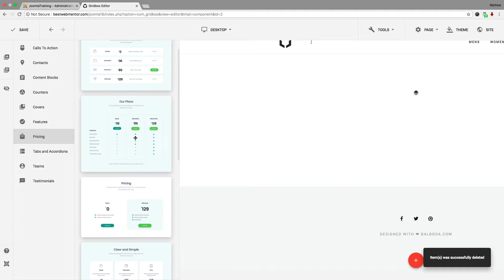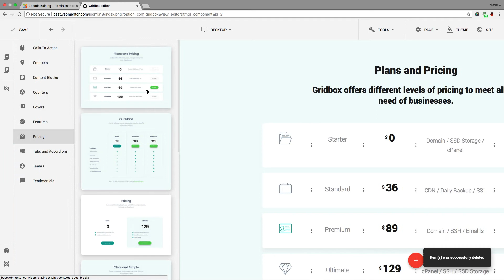Gridbox Page Builder - Pricing Page Blocks